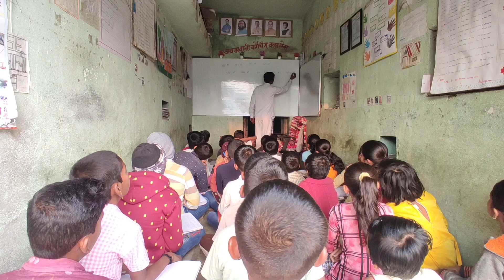1 February 2023